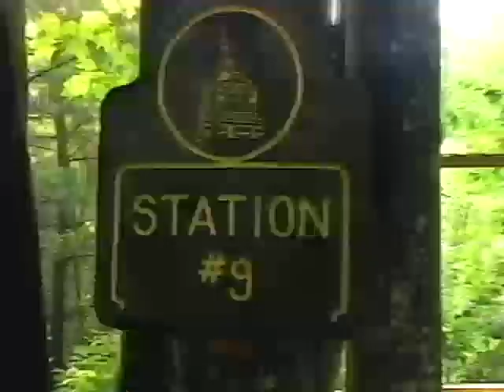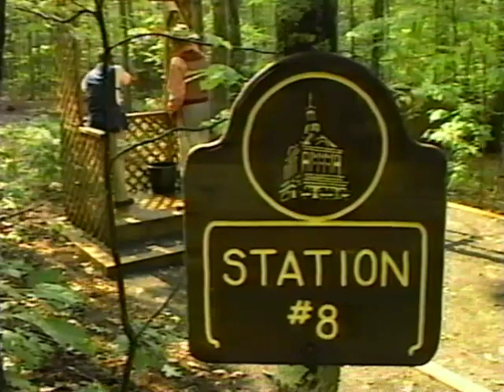'93 Clays-Golf Homestead Tournament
It's TimeWarpTuesday: We found a box of old tapes at the office. Old TV shows and videos featuring Grits Gresham and Tom Gresham. Enjoy these blasts from the past.

The idea of combining golf and sporting clays came from Doug Painter, at the National Shooting Sports Foundation. The aim was to attract golfers to clay target shooting. Eventually, this initial video segment prompted an actual tournament which involved one round of golf and one round of sporting clays. Grip, stance, alignment, swing and follow-through form the foundation of a golf shot or a shot at a clay target. The combination event never took off nationally, but it was sure fun for the few years it was held at the Homestead resort in Virginia.

For more throwback videos like this one, subscribe to Gun Talk on Gun Talk's Roku, Amazon Fire TV, Apple TV, Android TV, iOS app, Android app, Chromecast, or find Gun Talk on YouTube, Facebook, or Instagram.